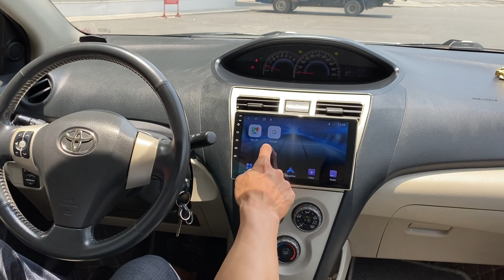Toyota Vios G 2009 Số Tự Động | Nồi Đồng Cối Đá | Lh 0968831280 Bình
✅ Địa Chỉ  : ❗️ Bình OTO cũ Hà Nội Auto
• Bình OTO cũ Hà Nội
26a Phạm Hùng, Mỹ Đình, Từ Liêm, Hà Nội

🌹🌹 Nếu các bạn thấy công việc mình đang làm luôn cố gắng tìm kiếm và mang đến cho khách hàng những chiếc xe chất lượng nhất uy tín nhất thì mong các bạn ủng hộ công việc của mình bằng cách chia sẻ video và đăng ký kênh để cho mình có động lực phát triển mang đến những chiếc xe chất lượng dành đến cho toàn thể khách hàng để khách hàng bỏ đồng tiền ra xứng đáng .chân thành cảm ơn các bạn

🌹🌹 Xin chào các bạn mình luôn cố gắng làm sao để mang lại những chiếc xe chất lượng nhất uy tín nhất dành đến cho tất cả khách hàng và trong quá trình quay video mình muốn đi vào những vấn đề chính và súc tích nhất để Qua video các bạn sẽ cảm nhận được về chất lượng xe của mình cảm ơn các bạn rất nhiều

📞 Hotline ❗️0️⃣9️⃣6️⃣8️⃣8️⃣3️⃣1️⃣2️⃣8️⃣0️⃣
📲SỐ Zalo    ❗️0️⃣9️⃣6️⃣8️⃣8️⃣3️⃣1️⃣2️⃣8️⃣0️⃣

🌹🌹  Để cập nhật tất cả các mẫu xe tầm trung uy tín chất lượng mình về.

🌹🌹  Hôm nay mình giới thiệu đến các bạn một chiếc xe mà mình mới nhập về và Vẫn luôn nhấn mạnh với các bạn một điều rằng tất cả các xe mình bán ra cam kết một điều chắc chắn là mình không kinh doanh xe dịch vụ và xe lỗi

NÓI KHÔNG VỚI XE DỊCH VỤ VÀ XE LỖI!